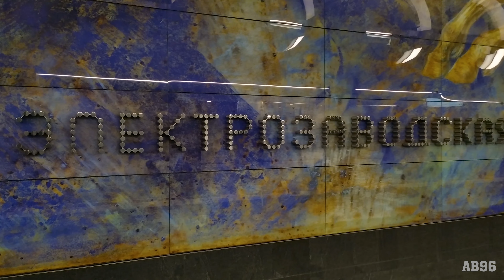Поезда "Москва" на станции "Электрозаводская" (БКЛ)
Составы из вагонов типа 81-765.4/766.4/767.4 "Москва 2019" и 81-765/766/767 "Москва" прибывают и отправляются со станции "Электрозаводская" Большой кольцевой линии. На момент съёмки станция входит в состав Некрасовской линии, однако вскоре будет включена в состав БКЛ. Снято 27 ноября 2021 г.

Возможно, вам будет интересно. У меня есть группа на сайте "ВКонтакте", в которой я выкладываю все снятые мною фото и видео на разные тематики (природа, животные, транспорт, различная техника и многое другое).

Там будет много интересного. Кого заинтересовал данный проект - добро пожаловать)

Любителей Московского метро приглашаю в свою группу "Столичная подземка". Там вы сможете найти много интересного материала, уникальные и просто красивые фотографии, и многое другое. Ссылка